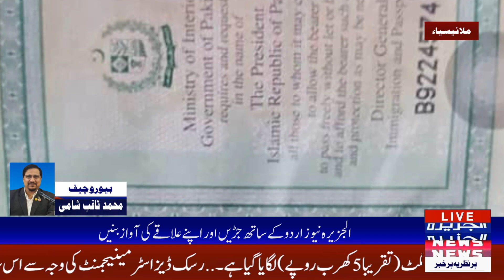Muhammad Azim Khan son of Muhammad Saeed Khan died about 1 month ago in Malaysia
ملائشیاء سے افسوس ناک خبر سے آگاہ کرتے چلیں شیخ محمد ثاقب شامی، بیورو چیف الجزیرہ نیوز ملائشیاء کی رپورٹ کے مطابق
 30 نومبر 2024 ملائشیاء کی پولیس کو لاپتہ پاکستانی کی شکایت درج کرائی گئی، جب وہ اس کے گھر گئے اور دروازہ توڑا تو پولیس کو اس کی لاش ملی۔  پولیس ذرائع کے مطابق پاسپورٹ محمد عظیم خان ولد محمد سعید خان نامی شخص کی موت تقریباً 1 ماہ قبل ہوئی تھی، پولیس نے موت کی وجہ جاننے کے لیے لاش کو پوسٹ ماڈرن کے لیے بھجوا دیا۔  پولیس نے ملائشیاء میں پاکستانی کمیونٹی سے درخواست کی کہ وہ محمد عظیم خان کی میت پاکستان بھیجنے کے لیے ان کے بارے میں معلومات فراہم کریں ۔   ابتدائی تفتیش کے مطابق محمد عظیم خان لاہور کا رہائشی معلوم ہوا۔